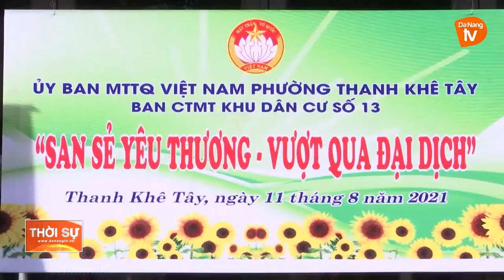LAN TỎA YÊU THƯƠNG GIỮA MÙA ĐẠI DỊCH